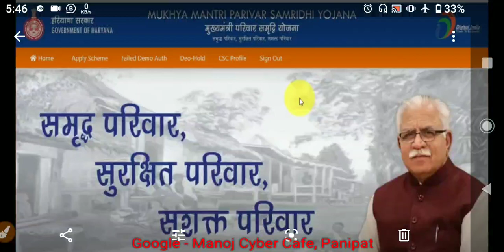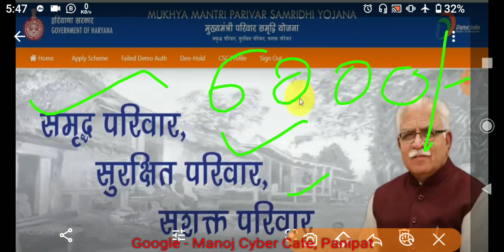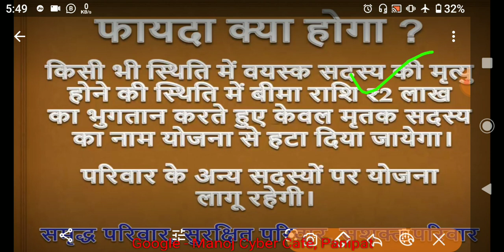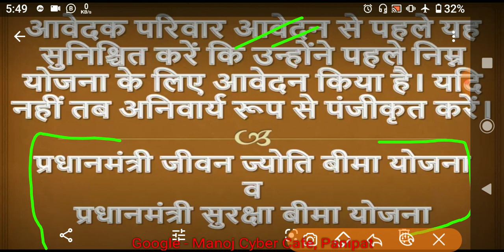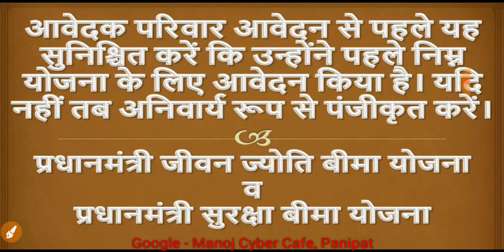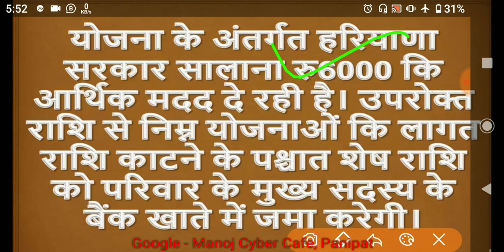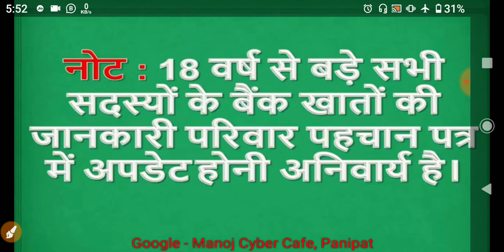मुख्यमंत्री परिवार समृद्धि योजना || 6000 साल में मिलने वाली स्कीम || सभी के लिए जरूरी जानकारी